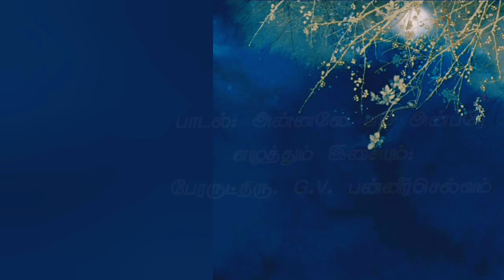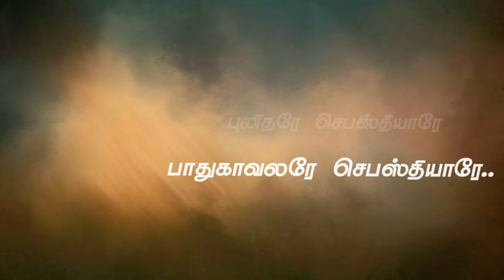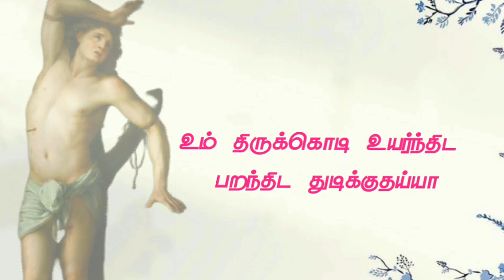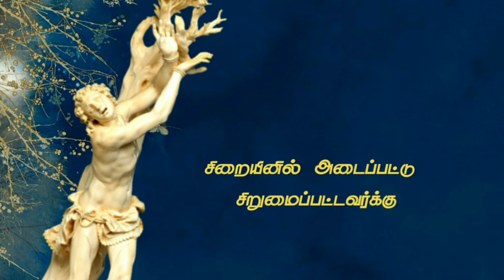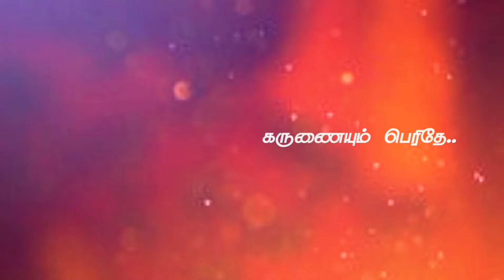புனித செபஸ்தியார் கொடிப்பாடல் / A new song for St. Sebastin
புனித செபஸ்தியார் கொடிப்பாடல் / A new song for St. Sebastin @TamilCatholicChannel

Lyrics & Music: Fr. G. V. Panneer Selvam
Music Direction: D. Joseph
Singer: Prabhakar
Video Edited by Edison, Thanai.

Lyrics:
அன்பரே எம் அண்ணலே
அன்பிலே ஒன்று கூடினோம்
அன்பில் எம்மை  ஆளும் அன்பரே - உந்தன்
அன்பைப் பாட ஒன்று கூடினோம்

புனிதரே செபஸ்தியாரே -
பாதுகாவலரே  செபஸ்தியாரே

உம் திருக்கோடி உயர்ந்திட பறந்திட  துடிக்குதய்யா - உம்
திருவடி பணிந்திட  பணிந்திட  அழைக்குதய்யா

உம் அன்பைப் பாடுவோம் பாடுவோம் பாமாலையாக
எந் நன்றி கூறுவோம் கூறுவோம் --
எங்கள்  காவலரே
1
சிறையினில் அடைபட்டு சிறுமைப்பட்டவர்க்கு
சிலுவையில் அறையுண்ட இறைவனை போதித்தீர்
இருமுறை வதைபட்டு உயிர் தந்த வீரரே   - நீர்
விதைத்த விசுவாசம் விழுதென விளைந்ததே

2
ஈட்டிகள் உமதுடல் துளைத்திட்டபோதும்
ஈசனில் நேசம் குறையாதவரே
கொள்ளை நோயினின்று குணமளிப்பவரே  - உம்
எல்லை இல்லாத கருணையும் பெரிதே

கரம்கூப்பி சிரம்தாழ்த்தி தந்தையே பணிந்தோம்
வரம்கேட்டு வருவோர்க்கு வாசலைத் திறந்தாய்
அலைபாயும் கொடியாக அன்பரே அலைந்தோம்
அணைக்கின்ற தாயாக அருகிலே அமர்ந்தாய்
புனிதரே வாழ்க நேசரே வாழ்க
புனித செபஸ்தியாரே வாழ்க

தமிழ் மொழியில் கிறிஸ்தவ மறை உண்மைகளையும் விவிலிய விளக்கங்களையும் அன்னை மரியாவைப்பற்றியும் ஆன்மீக உரைகளையும் இறையியல் விளக்கங்களையும் அறிந்துகொள்ளவும் தெய்வீக பாடல்களை கேட்டு மகிழவும் உதவும் வலைத்தளம் இது।
Catholic Theological Content and Devotional Songs in Tamil Language